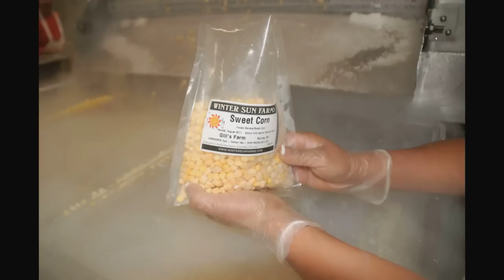From the Farm to the Table